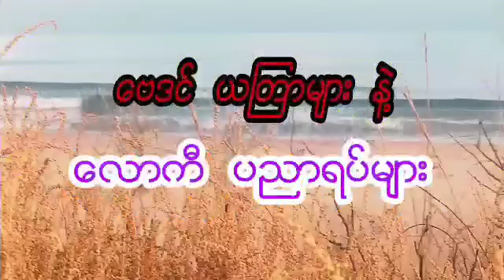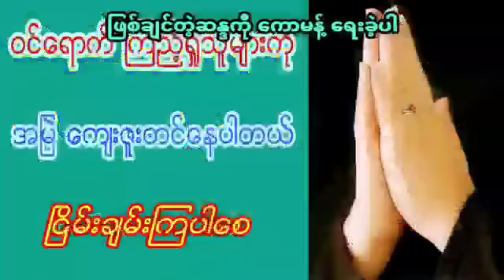26-ရက်နေ့အတွက် ငွေခေါ် လာဘ်ခေါ် အစီအရင်၊ ဆရာ ထူးမြတ်အောင်